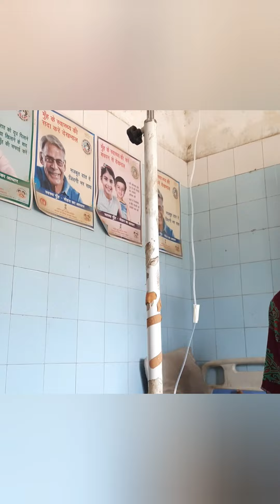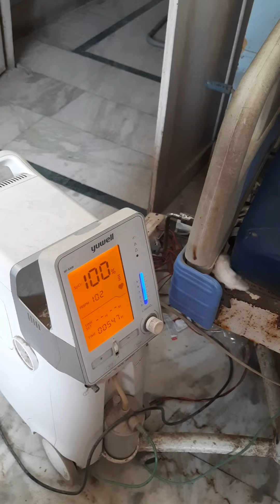Garmi se Ganwn k Girls school ki bachhiyan behosh admitted to hospital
admitted to hospital
shree ram swaroop singh project girls highersecondry school, Barheyan, Barauli, Gopalganj